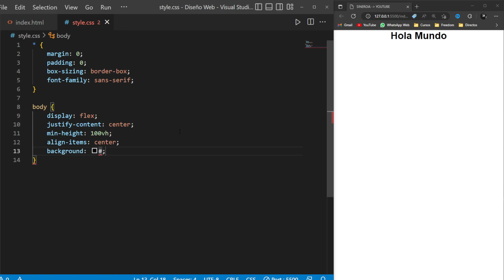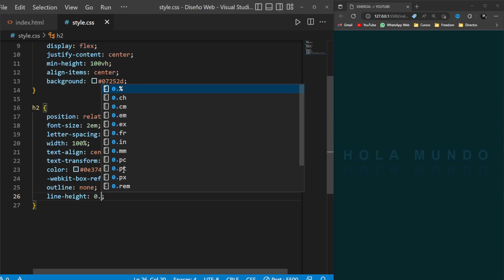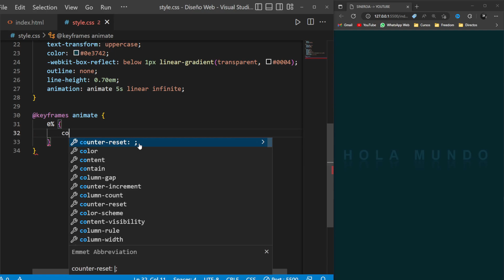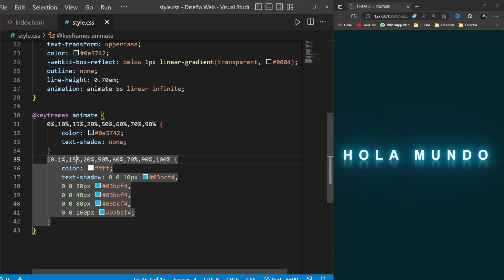✅ Texto animado con HTML y CSS | Y lo podemos MODIFICAR 😱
Texto animado con HTML & CSS